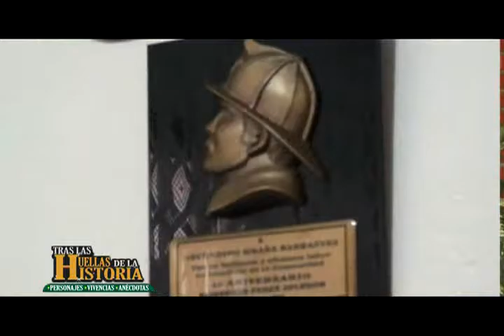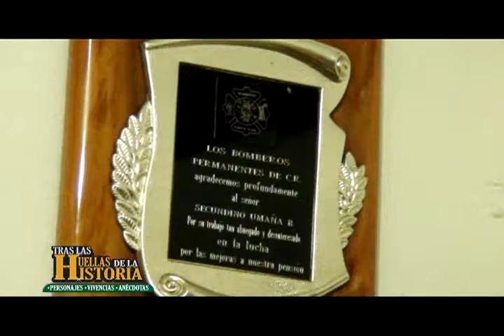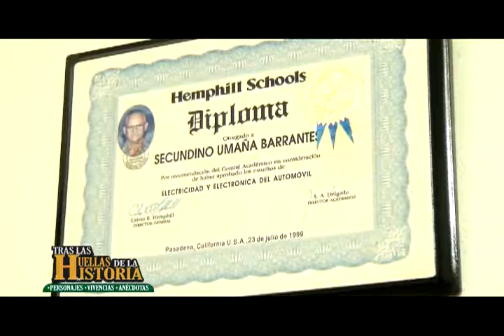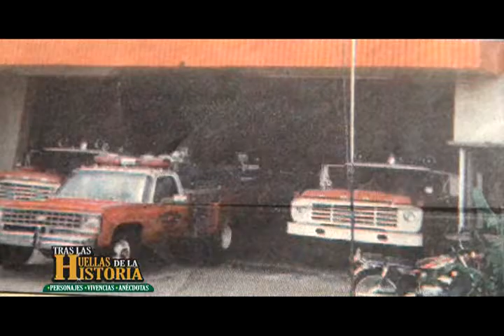Tras Las Huellas de La Historia | Secundino Umaña